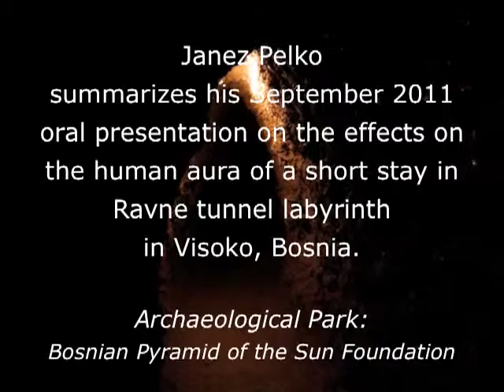Janez Pelko talks about the effects on the human aura of a short stay in Ravne tunnel labyrinth